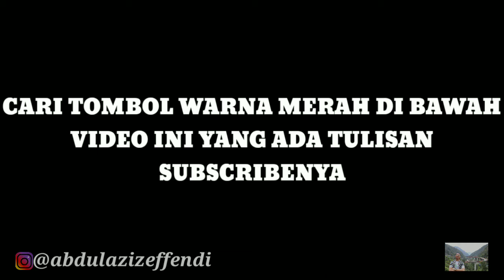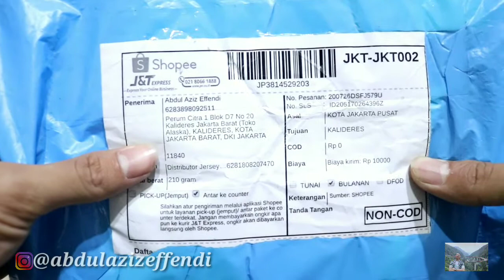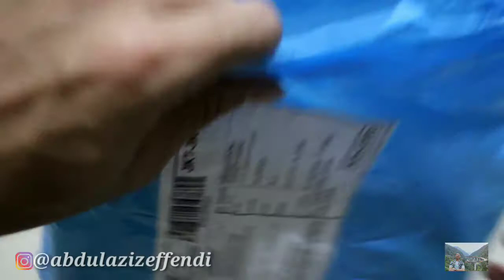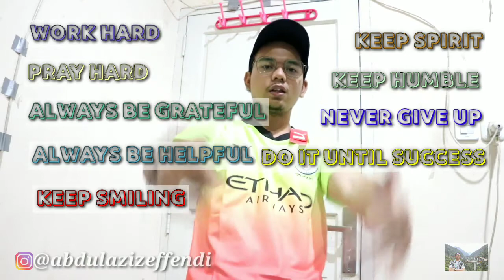UNBOXING JERESEY 3RD MAN.CITY 2019 (G.O)!!! INI SIH UNIK PARAH WARNANYA!!!( Eps: 1)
unboxing jersey city 3rd
review jersey city 3rd

WORK HARD 🔥
PRAY HARD 🔥
KEEP SMILING 🔥
KEEP HUMBLE 🔥
KEEP SPIRIT 🔥